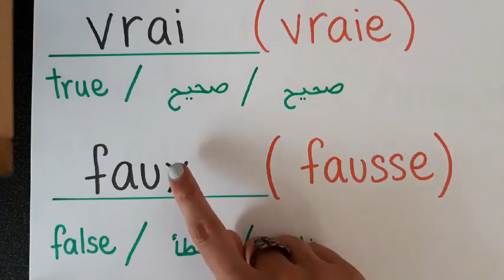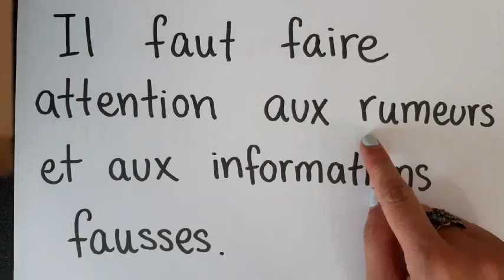A2 📖 Contraires (7) 🧠🇫🇷 Vocabulaire